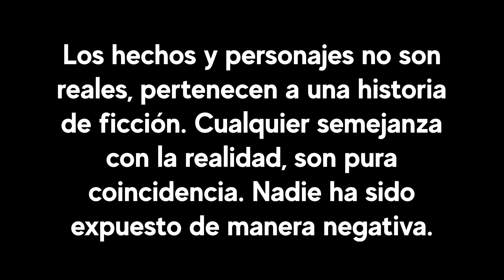Millonario da lección a hijo esposándolo con pobre joven | Millonario esposa a su hijo con vagabundo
La vida es una larga lección de humildad